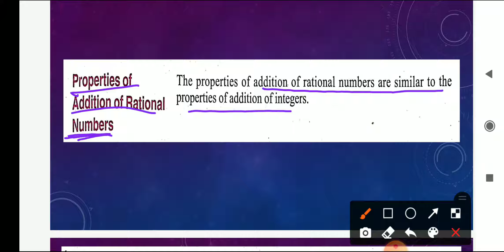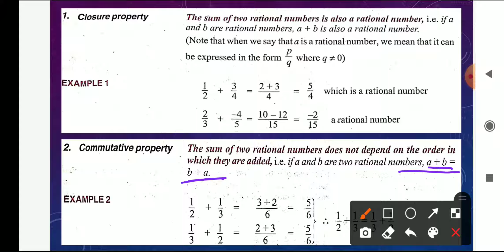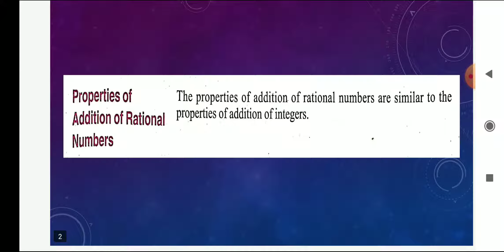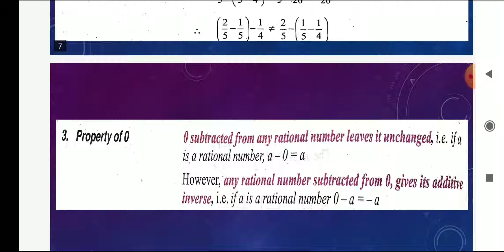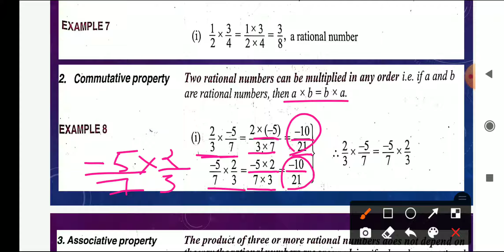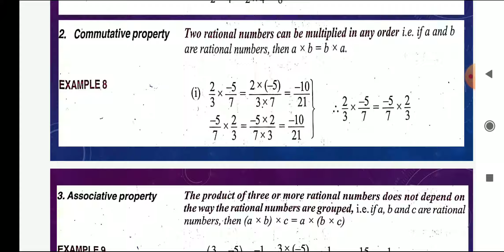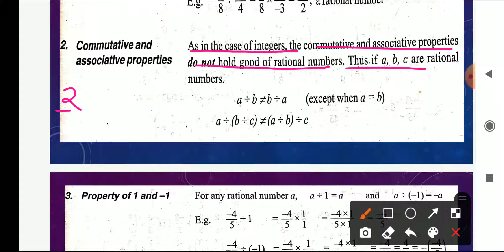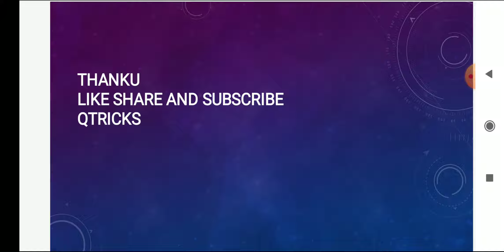Important Operations on Rational numbers | By - Reanu Karki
Qtricks Is an E- Learning Platform to deliver free Quality Education to across the India. We are committed to give our best to the students.